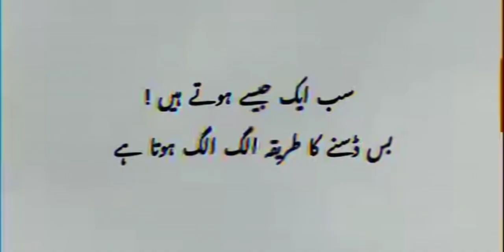iyif bgd wood DG h SK